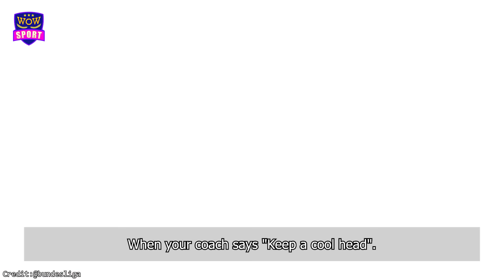1 HOUR Of Funniest Sports Clips